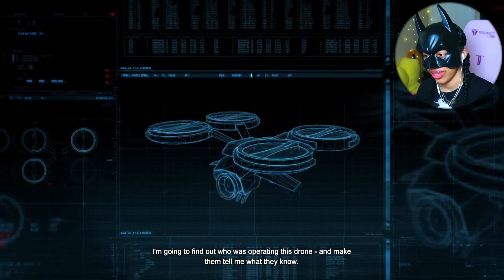BACK AT IT AGAIN WITH BATMAN!! | Batman: Arkham Origins - Part 1